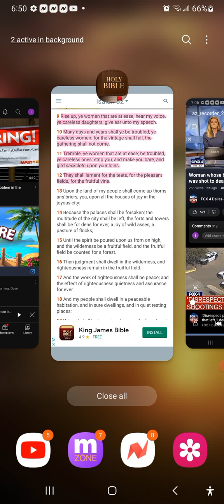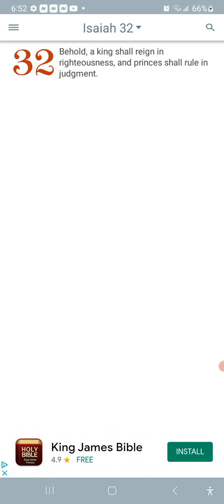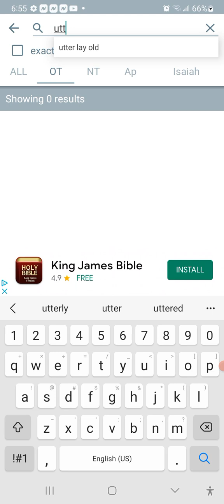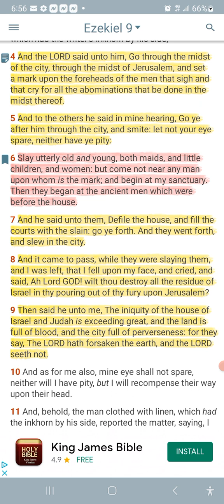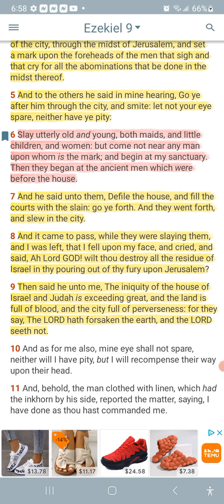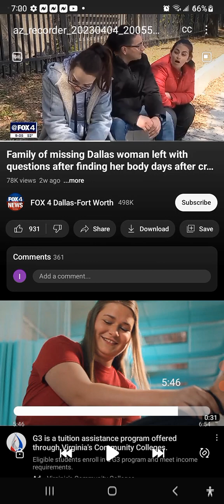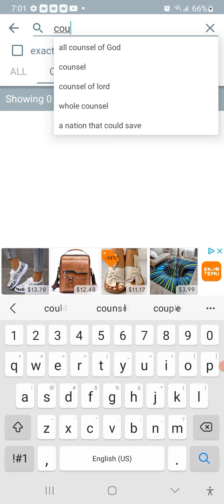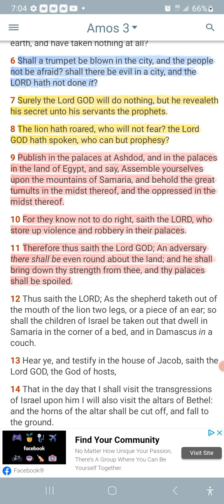Many Days and Years ye Women will Be Troubled... (pt. 2)